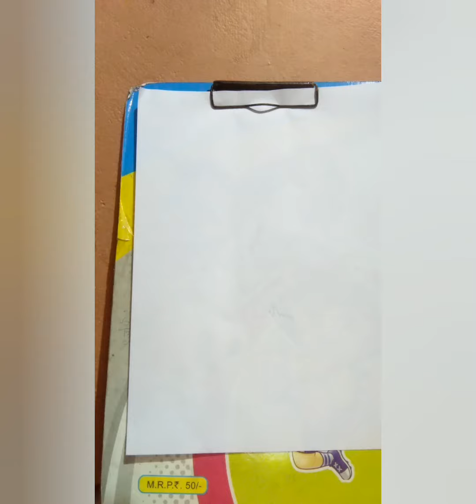ഏത് ചെറിയ കുട്ടിക്ക് വേണമെങ്കിലും ചെയ്യാൻ പറ്റിയ പെയിന്റ്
Simple watercolor paining malayalam